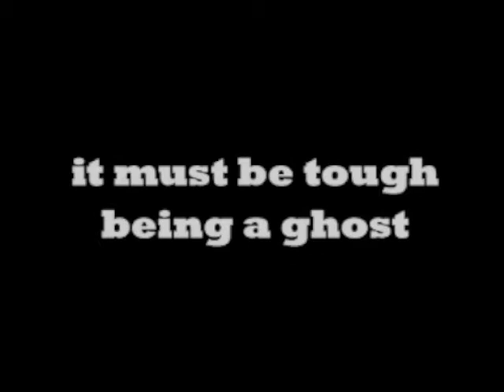The Crooked Beat - It Must Be Tough Being A Ghost